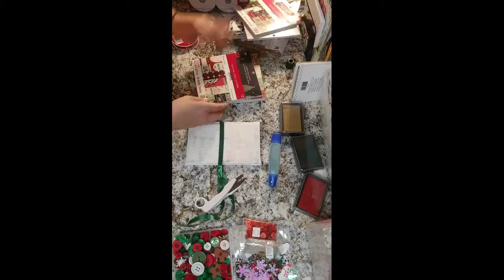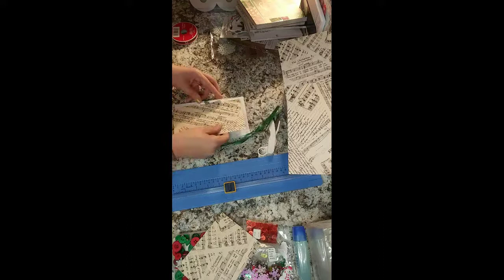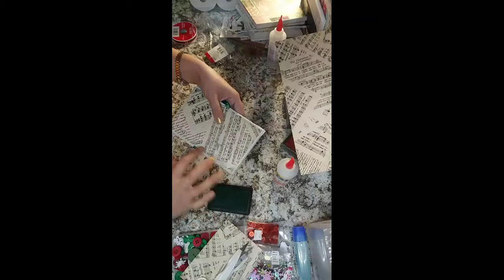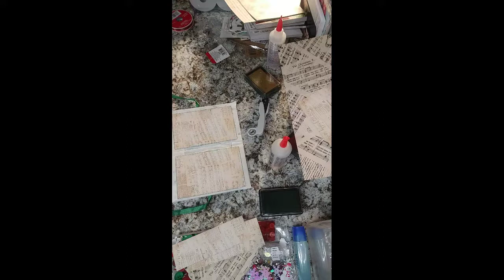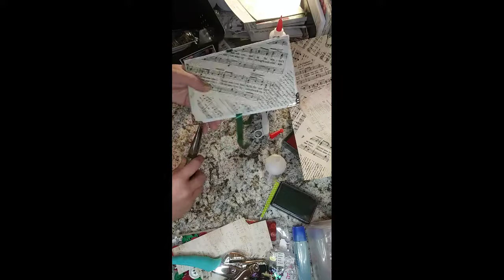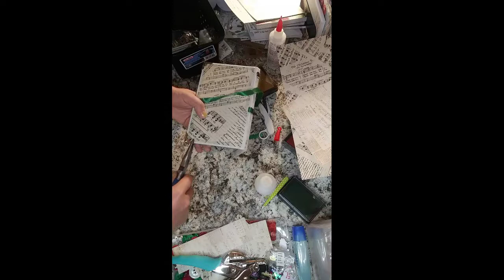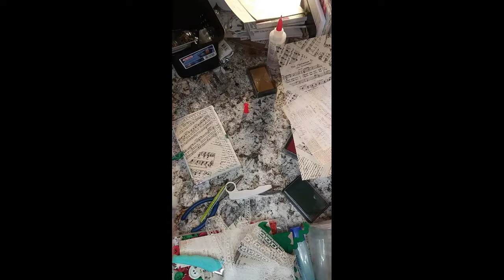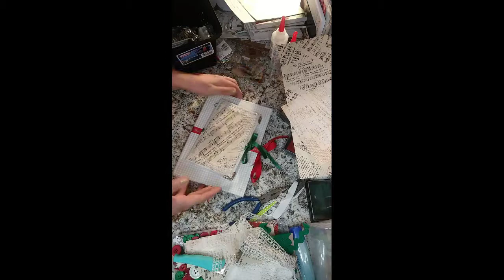Decorate a junk journal cover with me!-Advent Journal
Today I am in a chit chat mood! I am decorating my Advent Junk Journal!